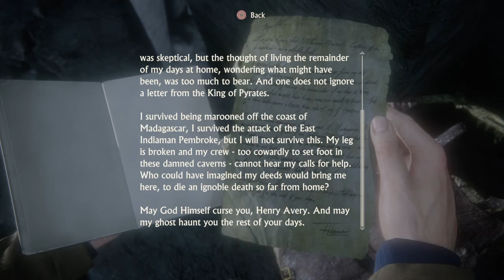Uncharted™ 4: A Thief’s End_Mai ceva ca in GTA